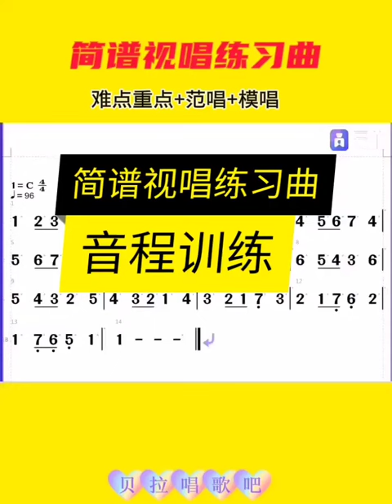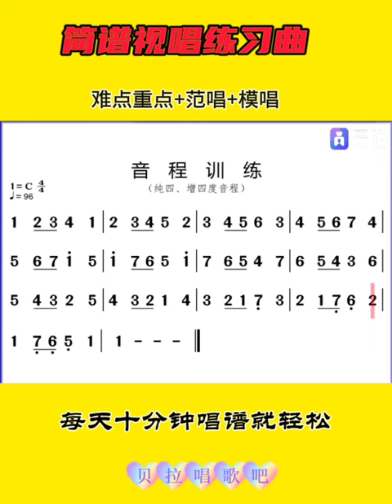纯4增4音度音程练习曲，@华语歌曲频道-d2j